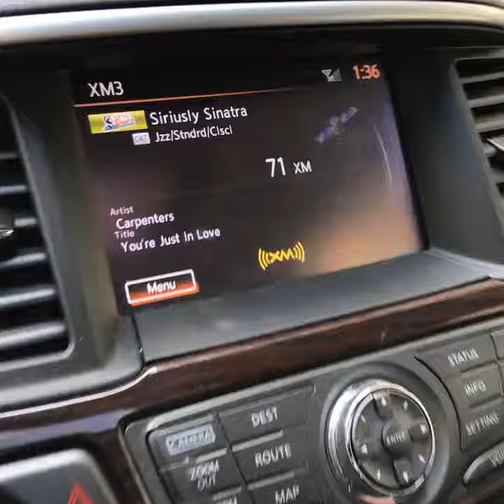Lisa Rothauser is Karen Carpenter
The modern, and still alive, Karen Carpenter, through the eyes of Lisa Rothauser.